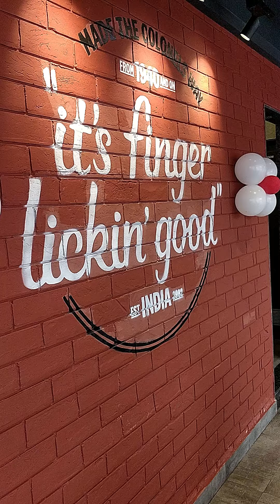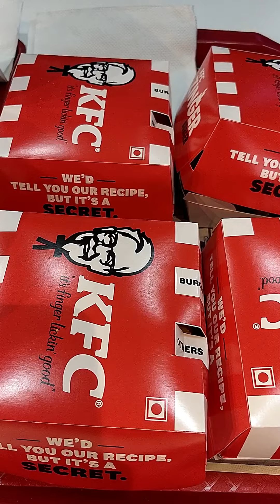New KFC outlet at Anand Gujarat | Kfc's New Menu Tasting | Food Blogger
New KFC outlet at Anand Gujarat, New Tandoori Zinger Menu is just awesome.
Let's aim for 500 likes